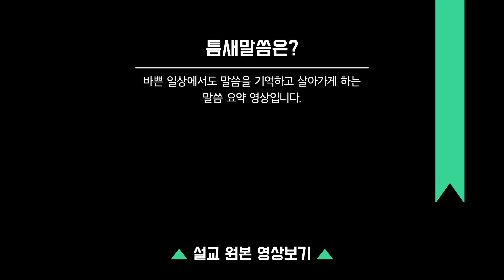읽으면 꿈꾸게 되는 책 | 틈새 말씀 | 분당우리교회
틈새말씀은 바쁜 일상에서도 말씀을 기억하고
살아가게 하는 말씀 요약 영상입니다.
(매주 금요일 오후 5:30에 업로드 됩니다)

본 틈새 말씀은 분당우리교회 청년 자원봉사자분들이 정성으로 제작하여 제공하는 서비스입니다.
- 편집 : 이혜리, 임슬기 자매